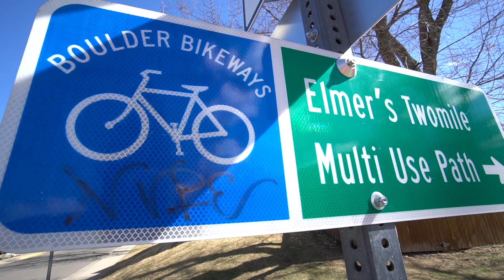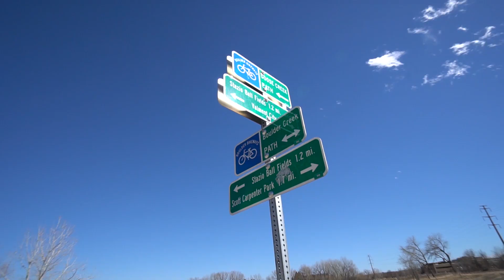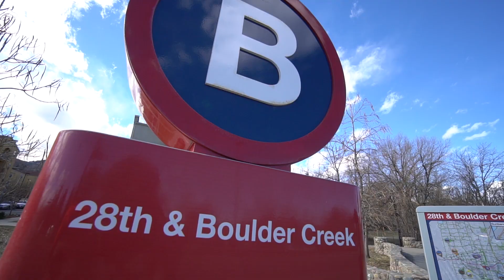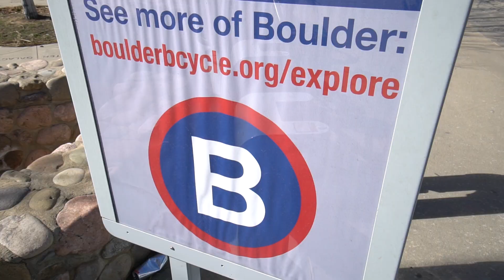The Amazing Bike Paths in Boulder Colorado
Boulder is one of the best cities in America for cycling. We have over 300 miles of connected bikeways, there's endless routes in the mountains and there's *pretty* good mountain biking nearby. This video highlights the path system, a great place to start for out of towners or people who just wanna leisurely cruise around beautiful Boulder.

Camera Gear:
Sony A6500
Sony 18-105 Zoom Lens
Sony 10-18 Wide Lens
DJI Mavic Pro
Rode Video Micro
Sony 4k Action Cam